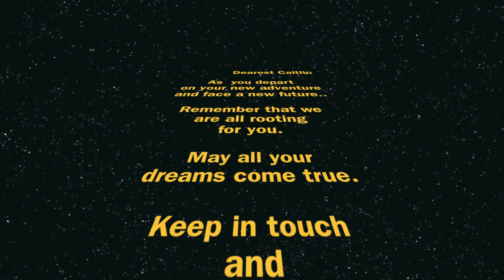Caitlin's Party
Caitlin is leaving us to learn how to speak Singlish!
The family will miss her.